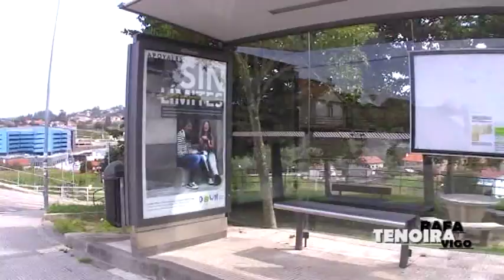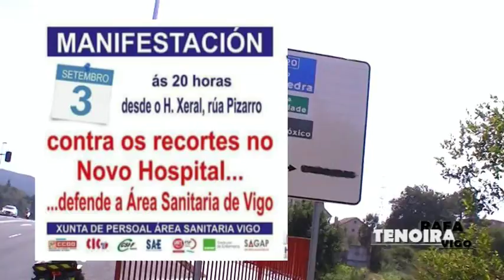Manifestación en Vigo, 03/09/15. Rafael Tenoira Reina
Más de 200.000 personas se sumaron a la manifestación ese día desde el Hospital Xeral  hasta la Puerta del Sol.
... novo hospital Álvaro Cunqueiro ...

Facebook septiembre 2015